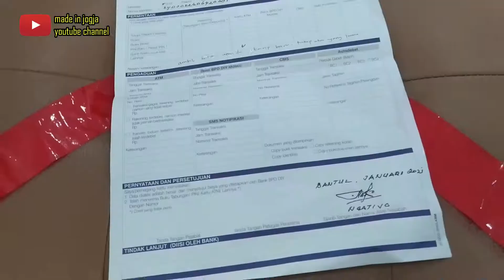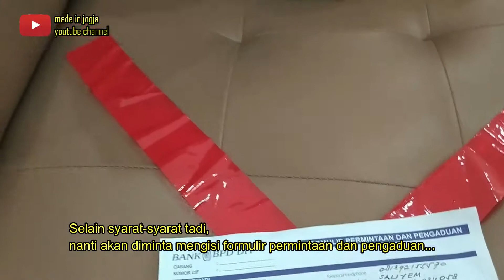Suasana Bank BPD DIY Cabang Bantul - Ambil Smart Card Pensiunan - Kartu ATM dan Karip